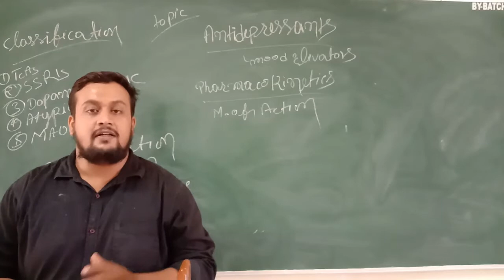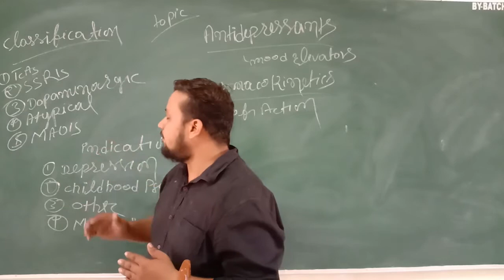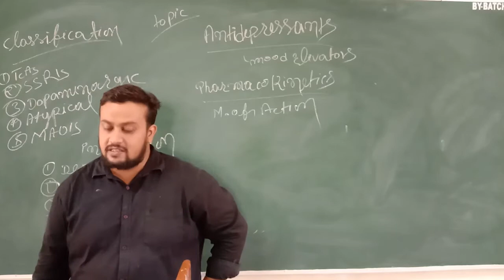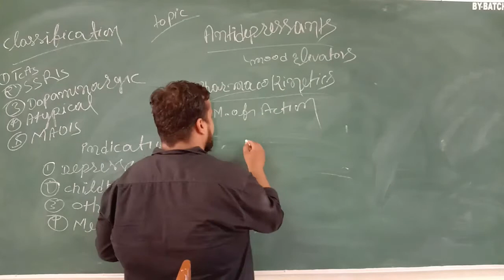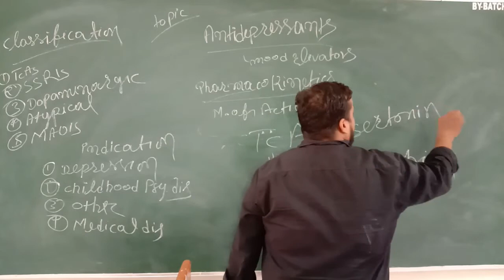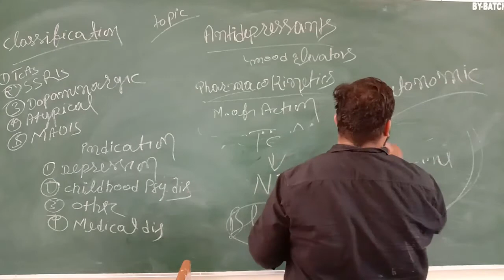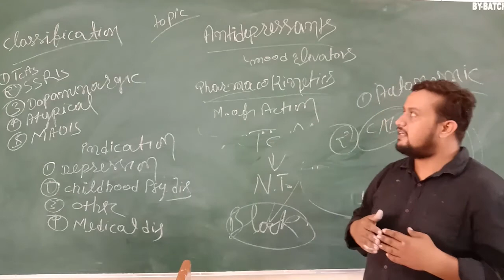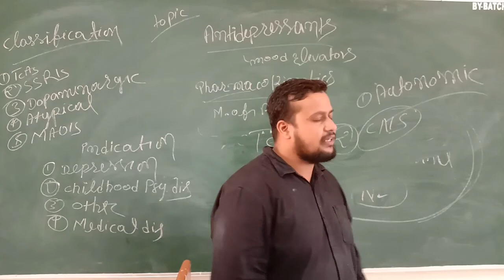Pankaj Sir Topic:- Antidepressant Drugs 28.07.20